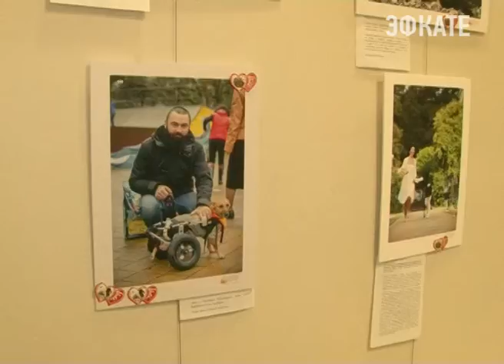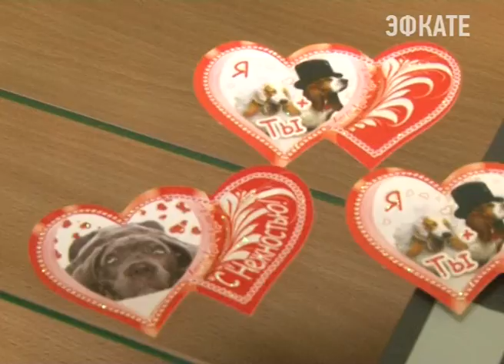В Сочи открылась фотовыставка "Я люблю свою собаку". Новости Сочи Эфкате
Участниками сочинского фотопроекта «Я люблю свою собаку», стали более 80 человек. Сегодня же борьбу за звание фаворита ведут 50 четвероногих питомцев горожан. Именно столько фотографий судейская коллегия признала, самыми яркими и эмоциональными. Теперь же проголосовать за понравившуюся работу могут и зрители. Фотовыставка «Я люблю свою собаку», развернулась в фойе Дома Моды.
Сочи. Новости.
Телеканал Эфкате.